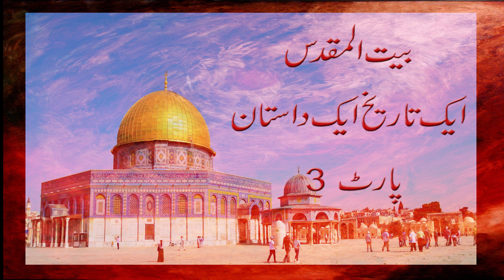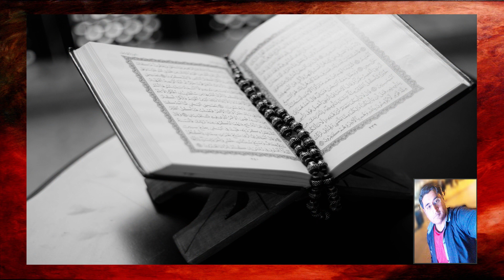Hazrat Ibrahim Ki Paidaish Ka Waqia | Jerusalem History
Ur was an important Sumerian city-state in ancient Mesopotamia, located at the site of modern Tell el-Muqayyar in southern Iraq. It was founded around 3800 BCE and reached its peak of power during the Third Dynasty of Ur (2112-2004 BCE). Ur was a wealthy and sophisticated city, with a thriving economy and a rich culture. It was also a major religious center, home to the great temple of Nanna, the moon god.
Ur is also believed to be the birthplace of Hazrat Ibrahim (Abraham), the patriarch of the Abrahamic religions. According to the Book of Genesis, Ibrahim was born in Ur and called by God to leave his home and go to a new land. Ibrahim eventually settled in Canaan, where he became the father of the Israelites.

This video will explore the fascinating history of Ur, from its founding as a Sumerian city-state to its decline and eventual abandonment. We will also look at the evidence for Ur being the birthplace of Hazrat Ibrahim and the importance of the city in the Abrahamic religions.
Hazrat Ibrahim P.B.U.H apnay abaie sayhar say hijrat kar kay is sar zameen mai aae, aur ap Misar kay badshah say beh milay, jis nay apki bohat tazeem ki, us wakt Bait ul Maqdas ka hukmeran.

●▬▬ஜ۩۞۩ஜ▬▬▬●
2024 Is The Year Of Arrival Imam Mahdi | 2024 Imam Mehdi Ki Aamad | Zahoor e Imam Mehdi